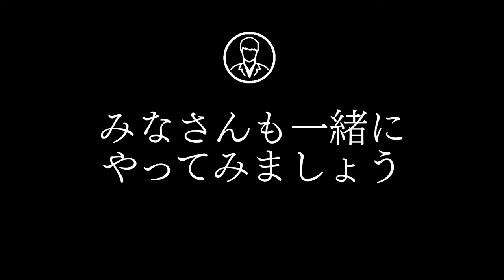【HGさん直伝】1分『フォー体操』で腹筋割れた...【お腹痩せ】【宮崎県 美容整体師 川島悠希】【レイザーラモンHG】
‹レイザーラモンさんのチャンネル›

【初書籍】Youtube未公開 小顔術付き

【経歴】
17歳で高校を辞めて現在26歳で予約1~2ヶ月待ちの美容整体師。宮崎県にある 『整体KAWASHIMA』代表。
雑誌「an an」「ar」「S Cawaii!」出演。
メディアBy,s監修。ライアートプロモーション所属。TVや雑誌などのメディアにも度々出演。
「整体で自分を変えれる」ということを発信する為にYoutubeチャンネル開始。現在30万登録者。
2019年 10月17日に初書籍『二重も涙袋もかわいい顔は自力でつくる』を出版。発売前に予約で「amazonカテゴリー１位」達成。

ビリーヴ新宿9F 株式会社ライアートプロモーション
美容整体師 川島さん。 宛

宮崎市 整体
宮崎　整体